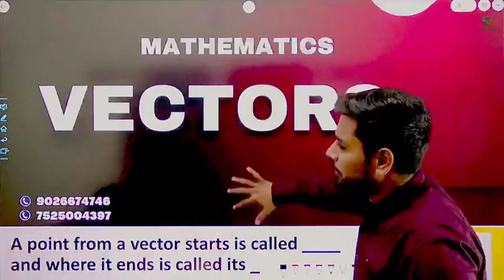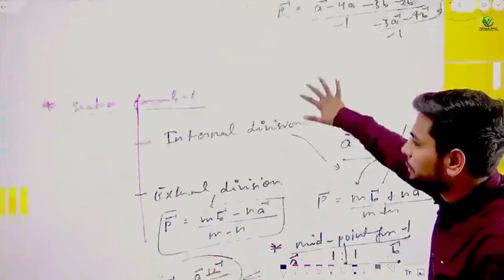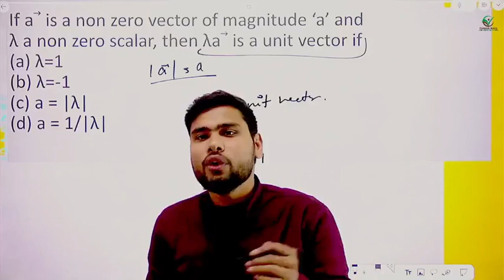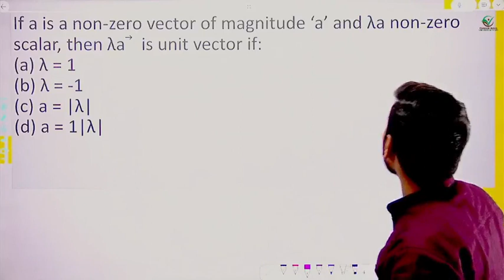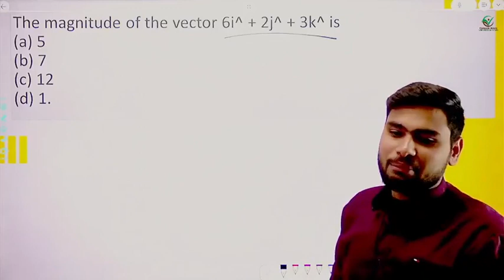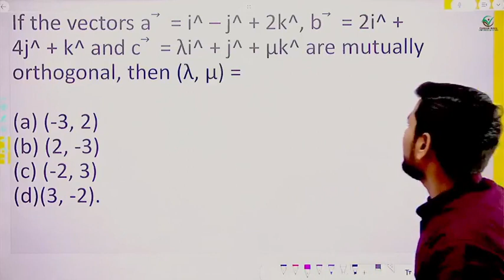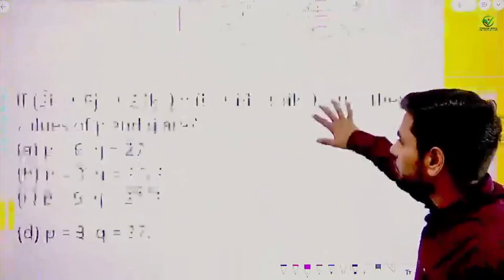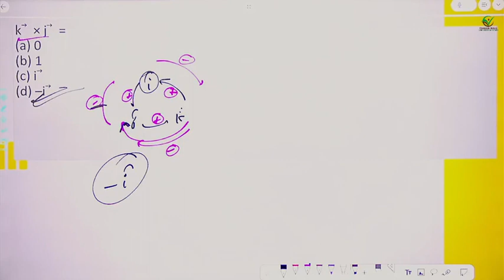DISCUSSION CLASS | VECTOR ALGEBRA | COURSE DEMO | AAI ATC EXAM 2023 | CAREER WAVE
We provide strictly curated batches for AAI ATC 2023 with concise ebooks pdf, lec notes concept and discussion classes with sectional and full mocks on each topic throughout the syllabus.

Hope you guys enjoyed the lecture and learned a lot